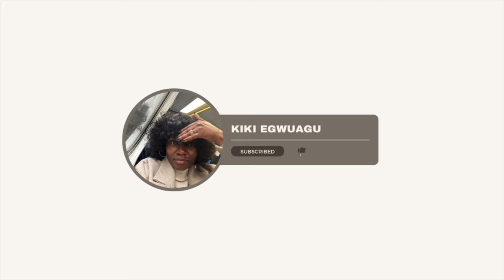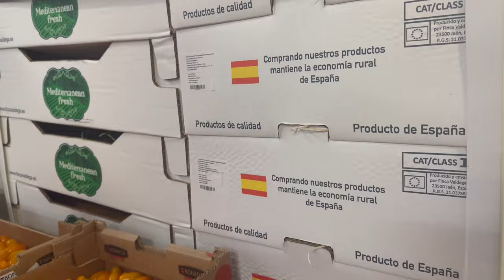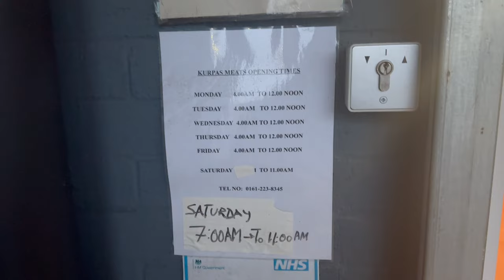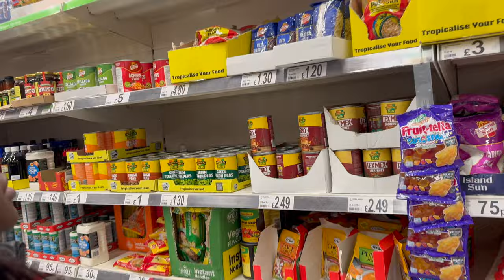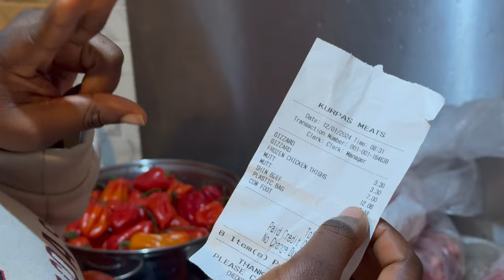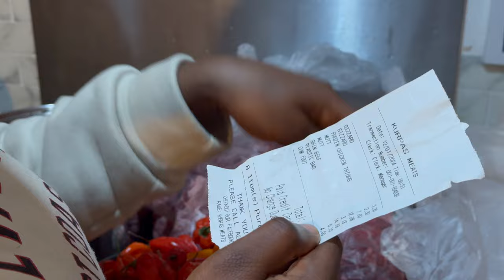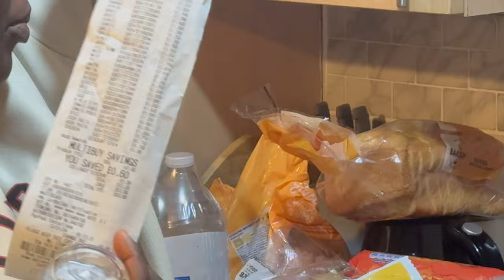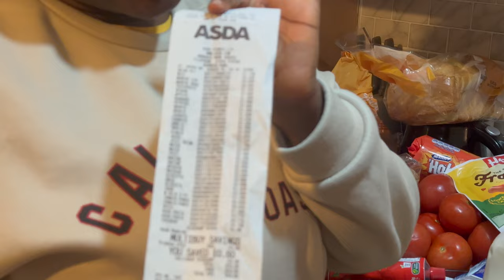BULK GROCERY SHOPPING VLOG: How much I spend on food and food stuffs monthly in the UK